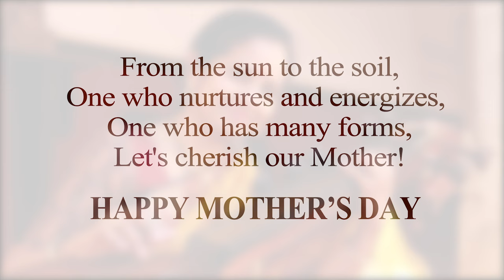janani - Dr. Jayanthi Kumaresh - celebrating the spirit of Motherhood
janani – a new melody celebrating the spirit of Motherhood! Make this weekend all about them...

From the sun to the soil,
One who nurtures and energizes,
One who has many forms,
One who is compassionate and giving,
Let's cherish our Mother!